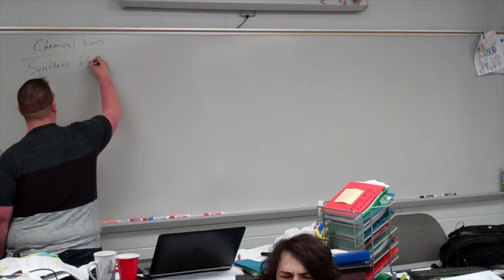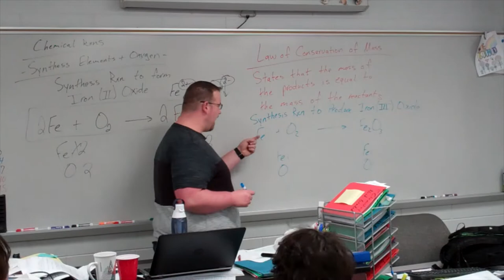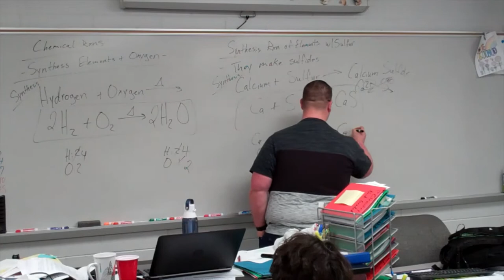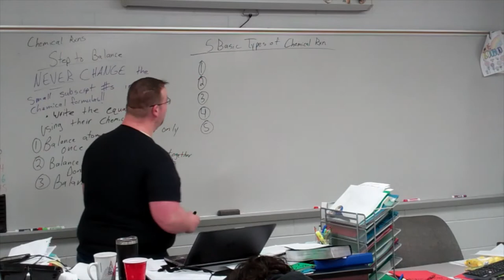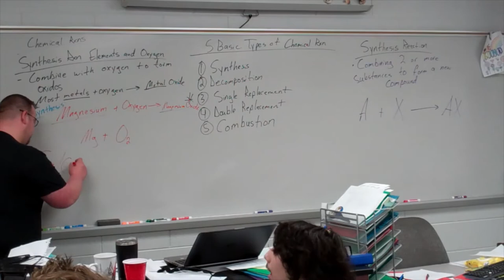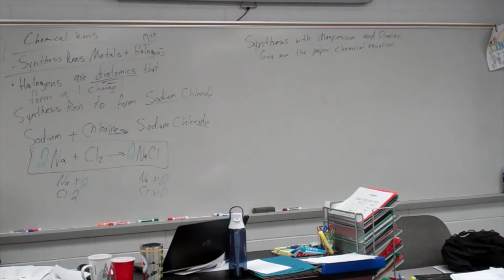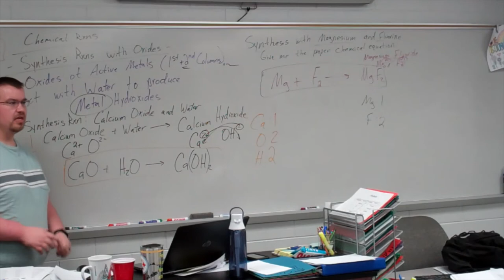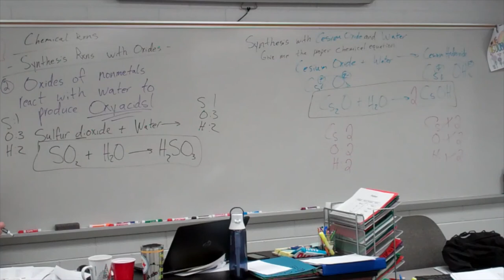Chemical Reactions Introduction Part 1 8th Period